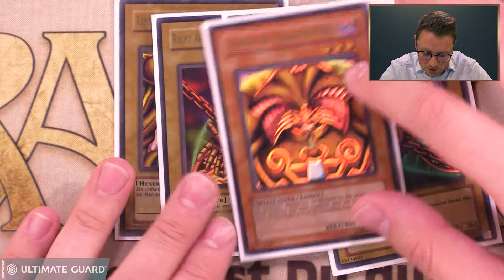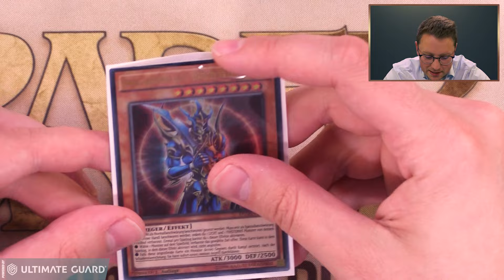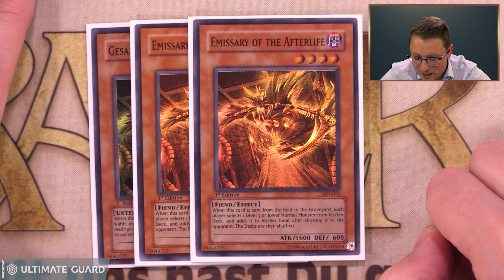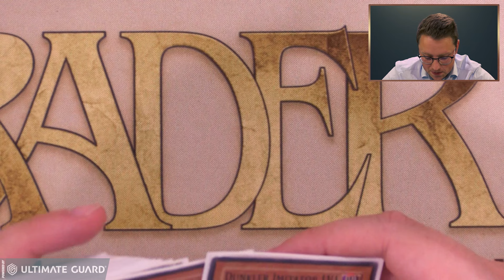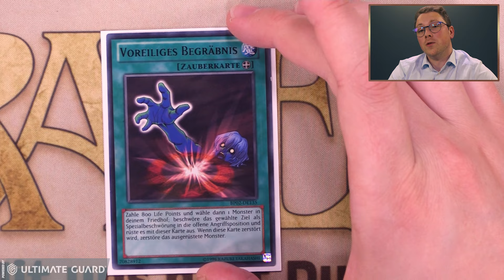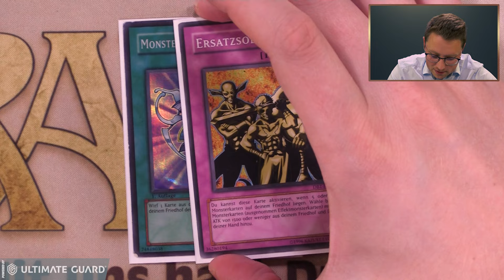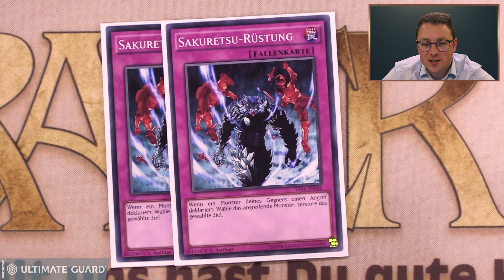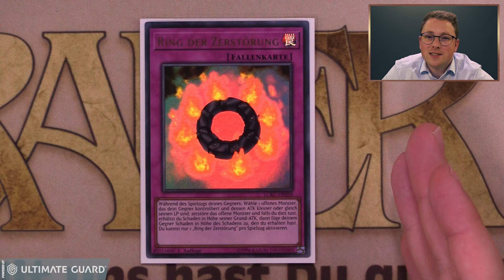YuGiOh Exodia Deck deutsch | YGO Deckbau Tutorial | goat format | Review | Master Duel | Trader 2024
Nils stellt Euch sein "Exodia" Deck im Goat Format vor, mit dem er auch in den Twitch Stream Duellen spielt - live im "Trading Card Super Store".

Auf TWITCH streamen wir YuGiOh Matches immer Dienstags ab 19 Uhr - live aus dem Trading Card Super Store!